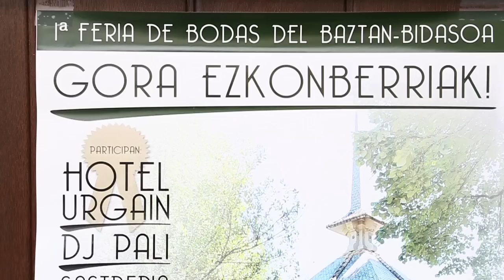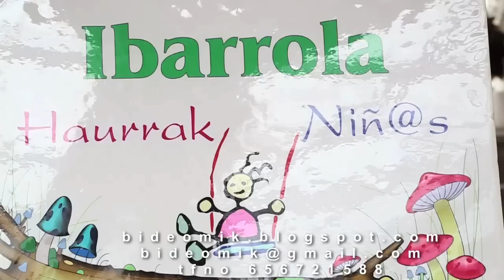Feria bodas baztan bidasoa 2016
Feria boda baztan bidasoa 2016